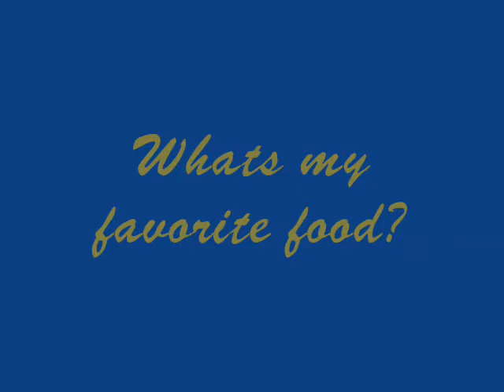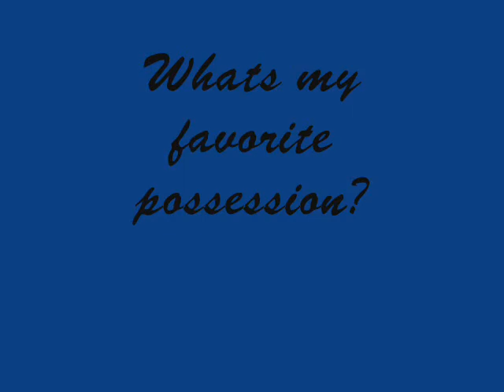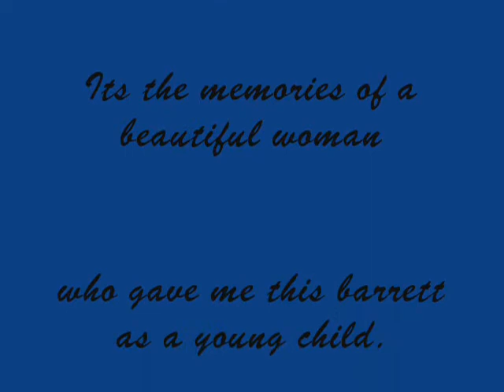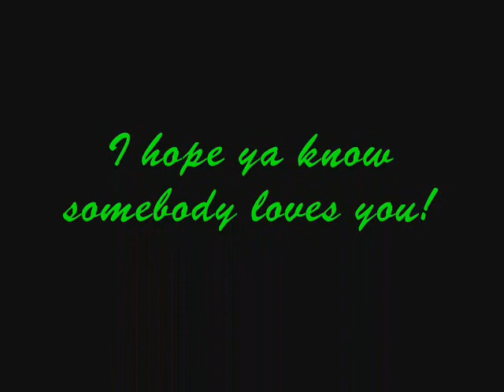This is a Re-post (Tag video)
I was tagged by Meissie35. My video was removed by youtube..Because of the song I used.Anyway these are the persons that I chose to tag..
Countrystyle
Rickyperson
Sherrilynn115oo
Joedse
Luckystrike
And these are the Questions..
1.Favorite Food
2.Favorite Color
3.Favorite T.V.Program
4.Favorite Possesion
5.Favorite items of Clothing
Once again I look forward in seeing your videos! :D